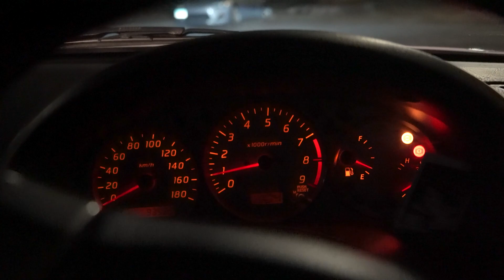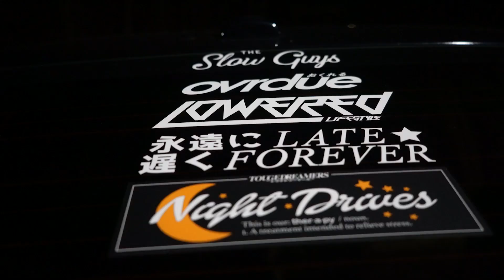S15 NISSAN SILVIA MEETS R34 NISSAN SKYLINE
UPLOADS Tues & Fridays